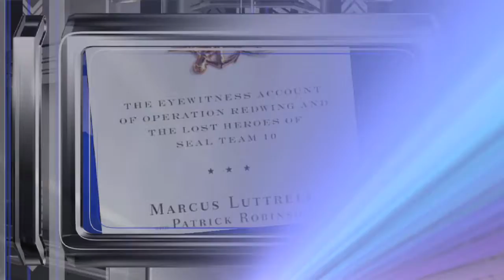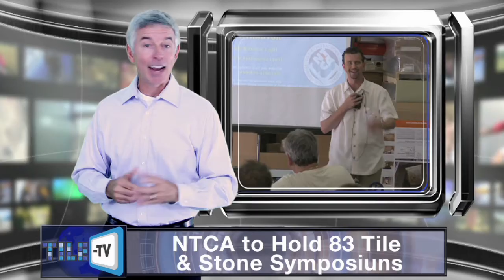Tile-TV - May 2011